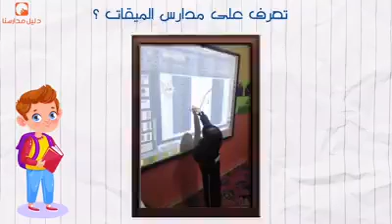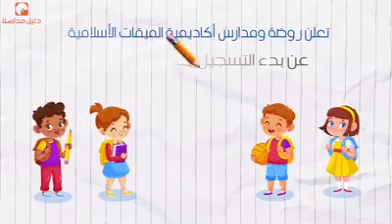تعلن روضة ومدارس اكاديمية الميقات عن استمرار التسجيل للعام 2020-2021